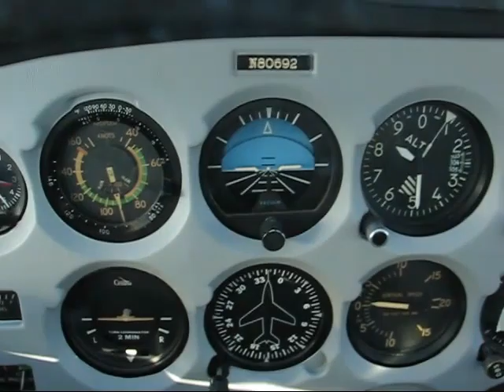Nampa Flight 1/7/2010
We flew down to Nampa, ID (S67) to pick up the 172. I rode down in the 1948 Cessna 170, pure joy to fly in. On the way back we did a bit of formation flying which was also a blast. The 172 has a nice new interior by Nampa Aircraft Interiors!